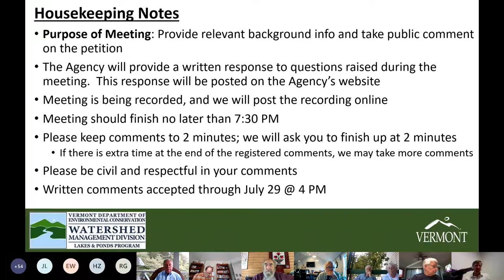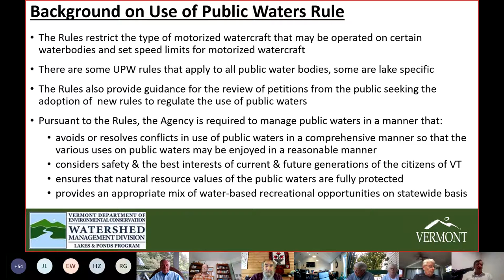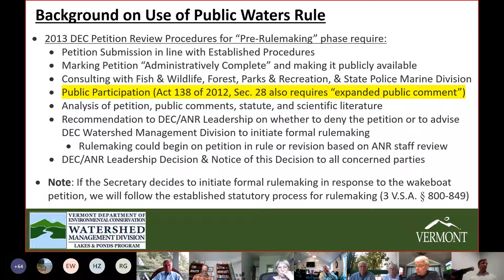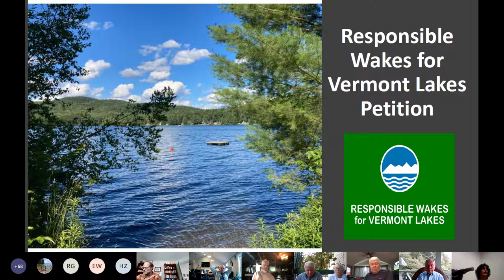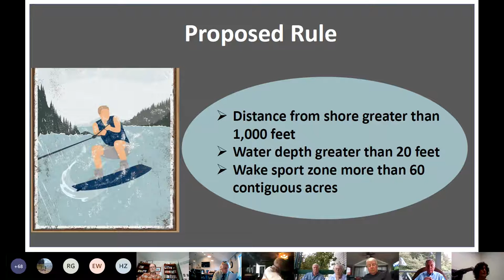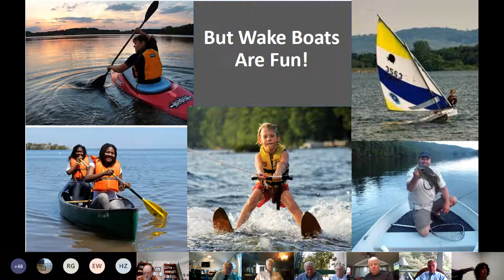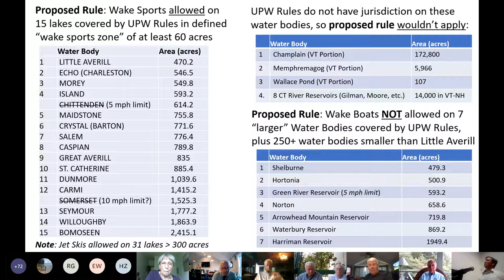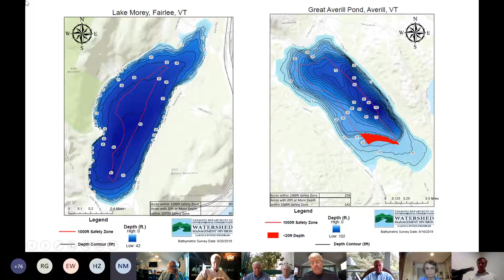A Use of Public Waters Rules Public Comment Meeting Wake Boats July 7, 2022 Manchester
This is a meeting to hear public comment on a petition filed under Vermont's Use of Public Waters Rules.
Petition proposes rules for  "Managing Wake Boats and Their Activities on Vermont Lakes and Ponds."